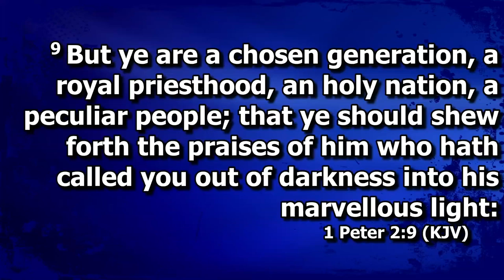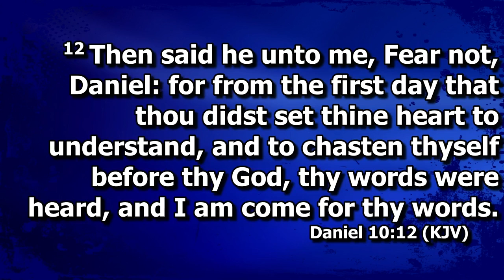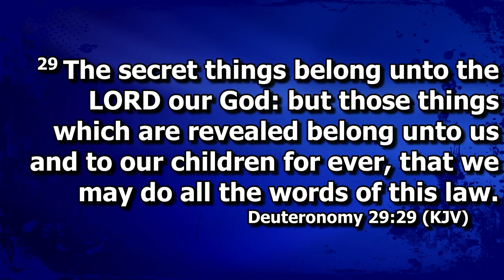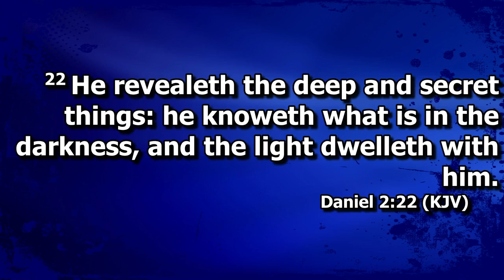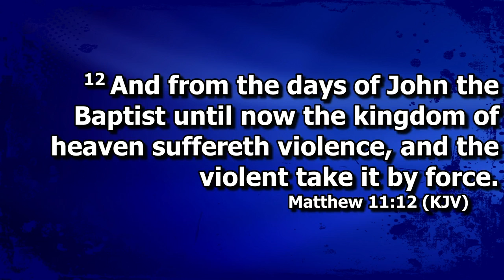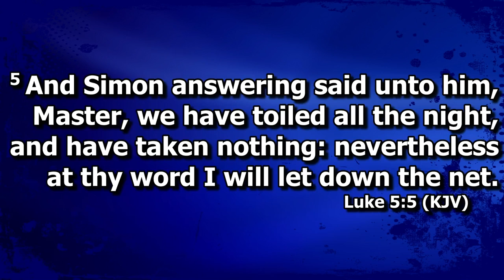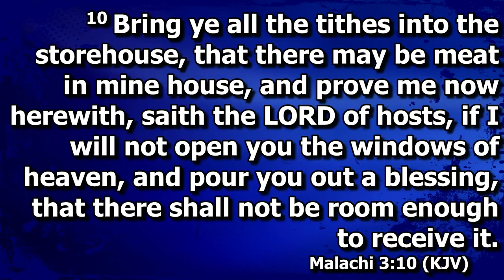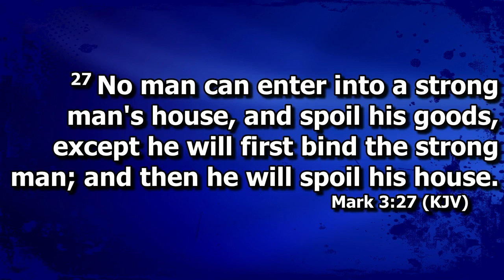Standing In The Gap | Posses Your Possessions | 9-1-21 | OHTM